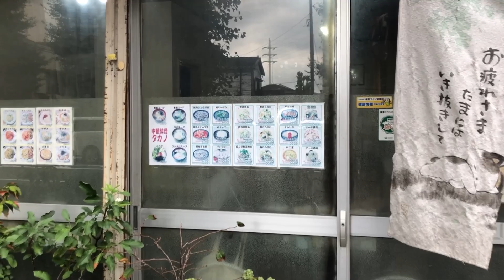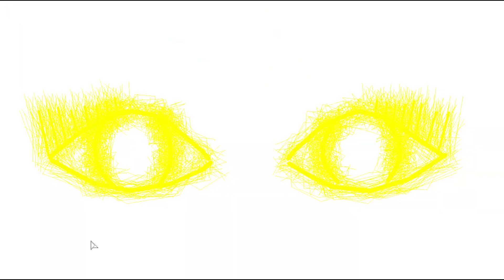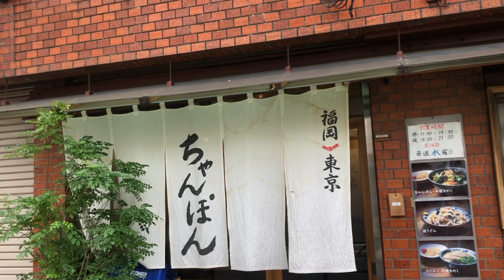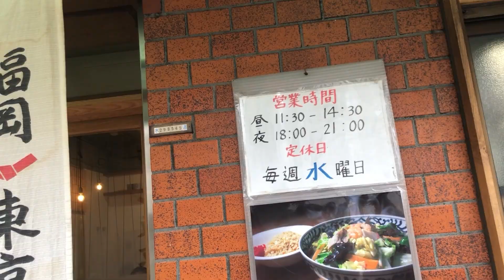巨大な唐揚げがのった山盛りのカレー(高円寺南のタカノ)curry・Fried chicken・Big prime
【中華料理 タカノ】東京都杉並区高円寺南3-6-1
《営業時間》木曜休み（臨時休業有り）11:30～15:00 18:00～22:30
※閉店時間までに会計を済ませ退店すること。時間になれば食べかけでも出されます
《アクセス》新高円寺駅から280m
【福岡ちゃんぽん さいこんたん】東京都世田谷区深沢4-29-5
《営業時間》毎週水曜休み※不定休11:30～14:30／18:00～21:00
《アクセス》桜新町駅から1,425m